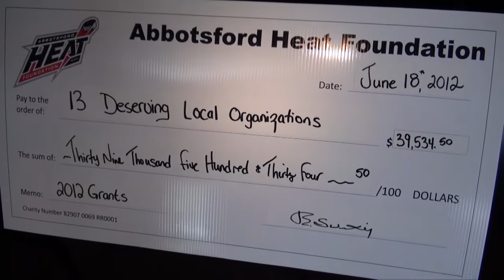Heat Foundation Grant Presentation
The Abbotsford Heat Foundation presented 13 organizations with $40,000 in grants this year.